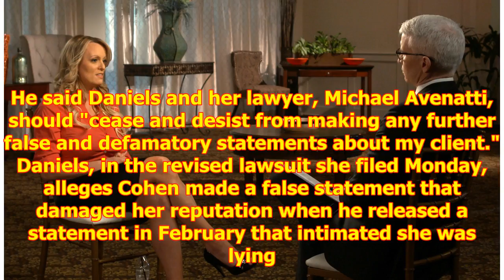Porn star's claim she was threatened disputed by White House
The White House is disputing a...